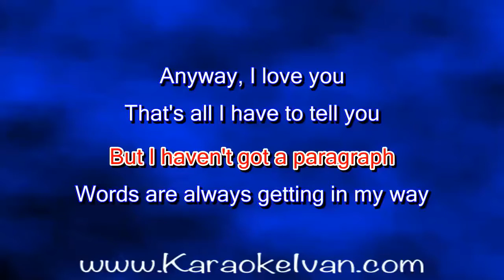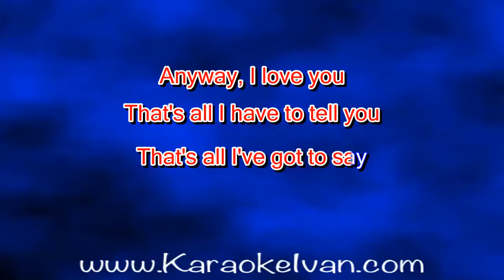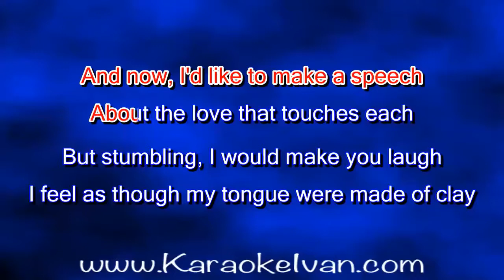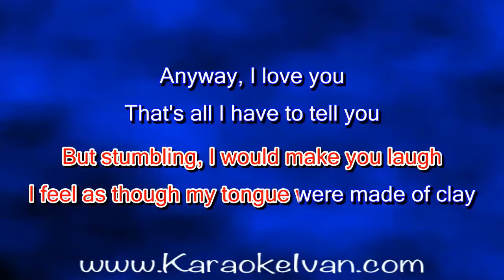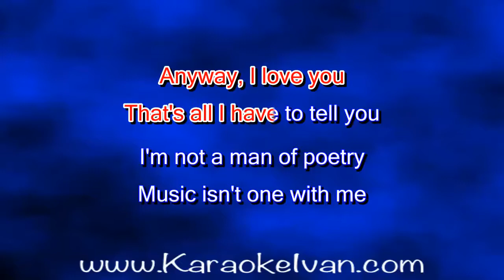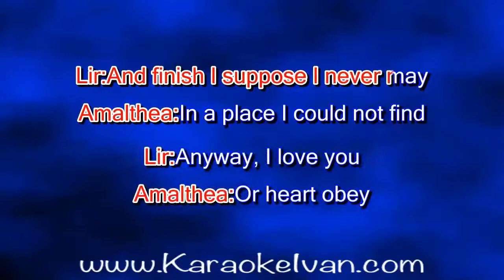Jimmy Webb - That's all I've got to say (KARAOKE)